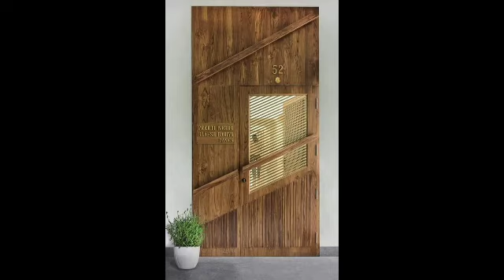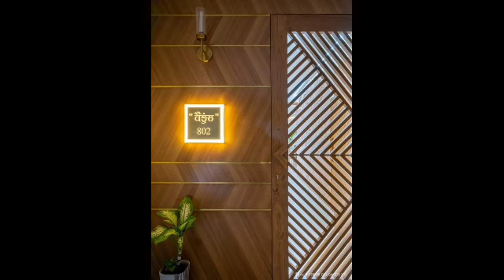Latest Teak wood Main Door design 2022 | Sagwan dubbal door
Sagwan door polish
Sagwan door
Sagwan door design images
Sagwan door polish Marathi
Sagwan door design Latest
Sagwan door price in India
Sagwan door making
Sagwan door design photo
Sagwan door price
Sagwan Double Door Design
Sagwan wooden Door design
Modern wooden Door design
Modern Sagwan dubbal door designs
Modern door design
Modern door for house
Modern door lock
Modern door making
Latest sagwan door design
New sagwan door design
Latest Wooden door design for home
Latest Wooden door design 2022
Latest Wooden door colour
New wooden Door polish
Modern wooden Door design for main Door
Modern wooden Front door design for house
modern wooden dubbal door design
Fancy door design
Fancy main Gate design
Lakdi ke darvaje ki Design 2022
Double Panel Sagwan Door Design 2022 || Modern Teak Main Door |

Sagwan door kaise banate hai
Sagwan door kaise banaye
Lakdi ke darvaje kaise banaye

सागवान दरवाजे
लकड़ी के दरवाजे
सागौन दरवाजे
लकड़ी के दरवाजे कैसे बनाएं
सागवान के दरवाजे कैसे बनाएं
सागवान के दरवाजे की रेट